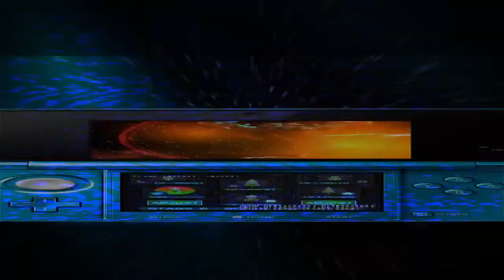[E3 2011] Pac-Man & Galaga Dimensions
A new trailer for Pac-Man & Galaga Dimensions!